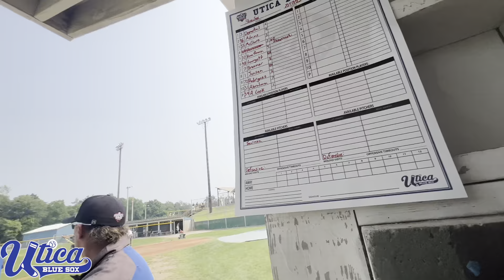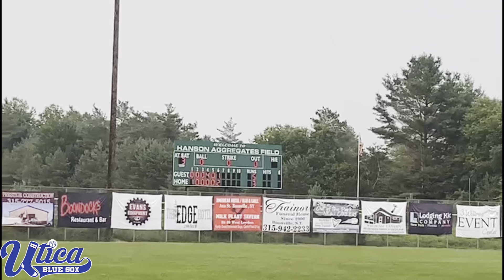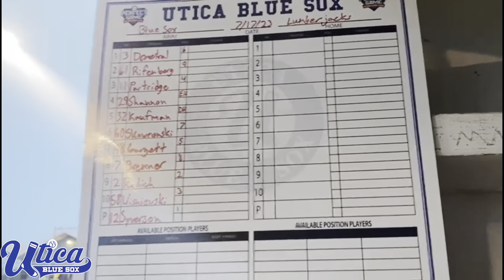CHO CHO TRAIN is rolling into 11 game winning streak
In this video, Coach Davino gives you full access of what is like to be a Utica Blue Sox player in the Perfect Game Collegiate Baseball League.

I think you are really going to enjoy this video!

Utica Blue Sox is an academy based out of Utica New York that caters to travel teams, legion ball, private training and is a part of the Perfect Game Collegiate League.

Location: Sangertown Square in New Hartford next to Dicks Sporting Goods

Graphics done by Designs by Dali
Follow her on Instagram @designs_by_dali